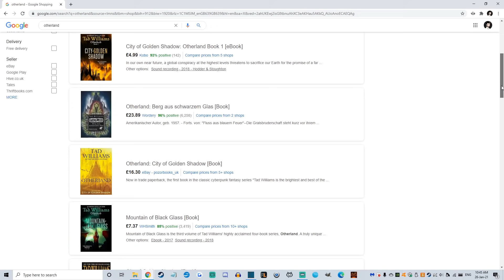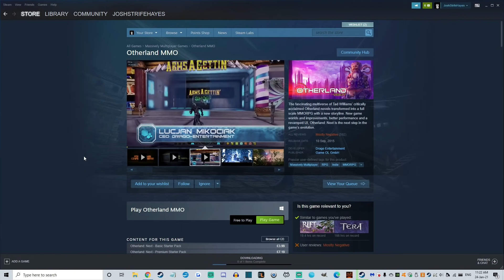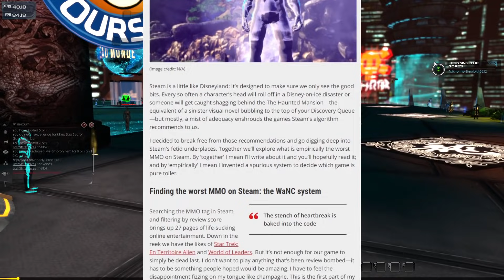I Played the most Insane MMO on Steam...to the End. [Otherland - Part 1]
Otherland, one of the worst revievwed, worst recieved and downright dissapointing MMO games ever.

It's a buggy, broken mess, with no players, no updates and absolutely no future...

And yet, it's surreal, atmospheric and undeniably, hauntingly beautiful.

So, I decided to play it, and after sinking 8 hours into it, I've decided...

To complete it.

Enjoy part 1, of a multi part, insane adventure, to journey through the strangest mmo I've ever played, and become one of the only people in history, to master 'Otherland'.